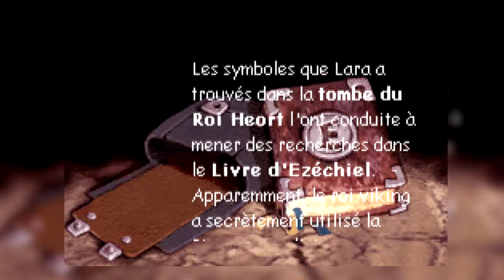[GBA] Tomb Raider : The Prophecy (2002) - Niveau 08 (KURZ)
[GAMEBOY ADVANCE]
Tomb Raider : The Prophecy (2002) - La Solution Complète !

Niveau 08
Mot de passe : KURZ

Capturé avec Fraps et émulé avec VisualBoy Advance